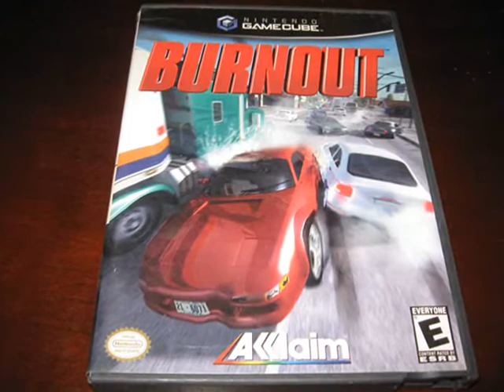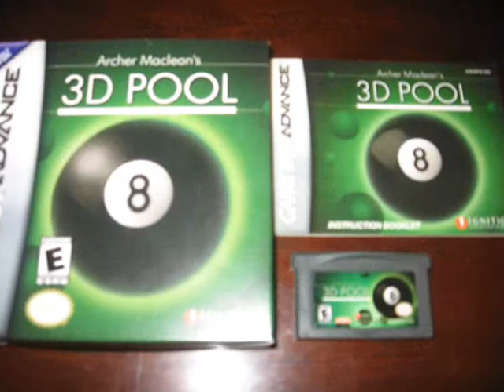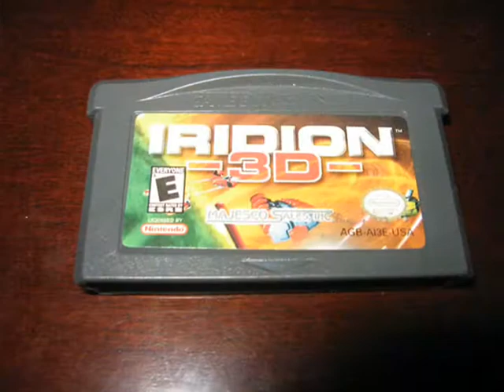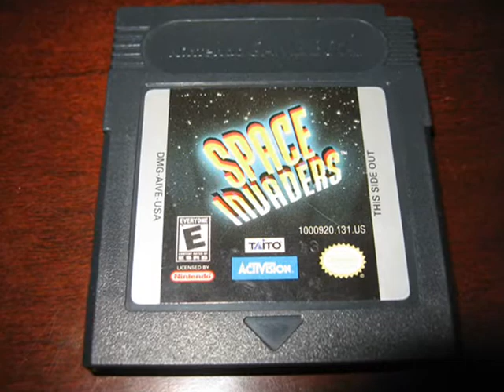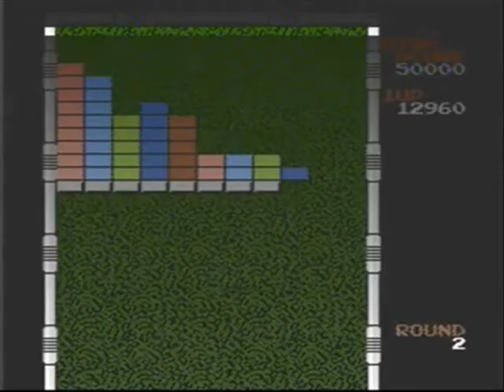Gaming Pickups: June 3rd 2013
Just a few items that I've picked up in the last month and a half.